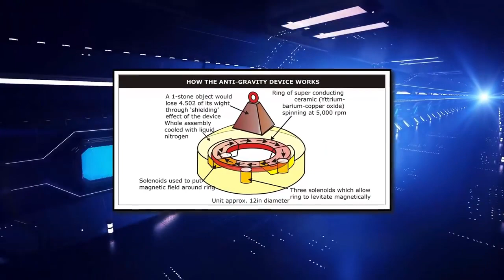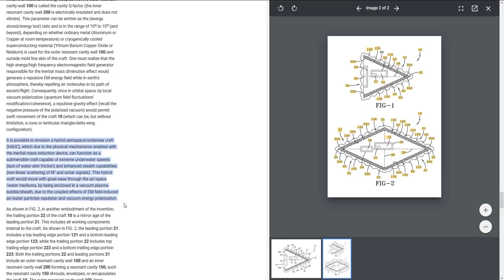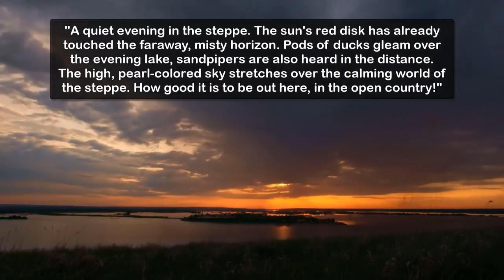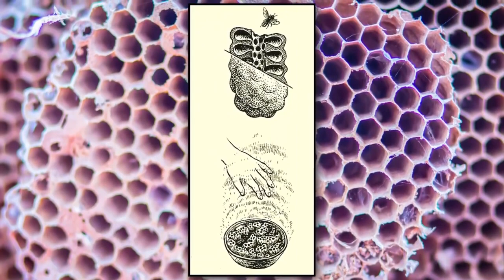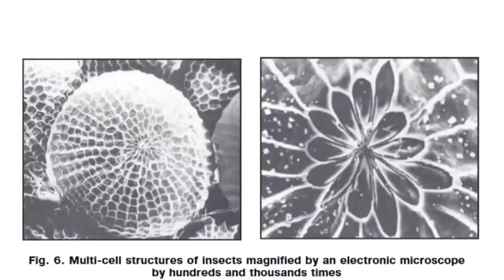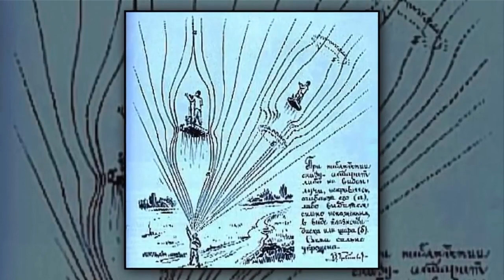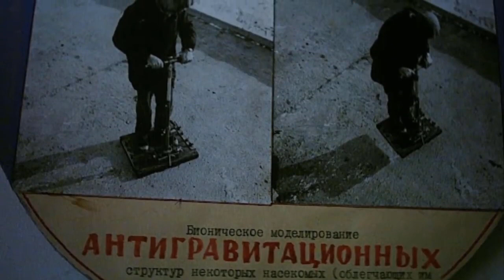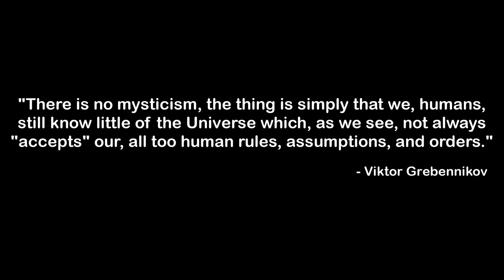Viktor Grebennikov Antigravity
Antigravity Technology Hidden UFO Secret Tesla  Viktor Grebennikov